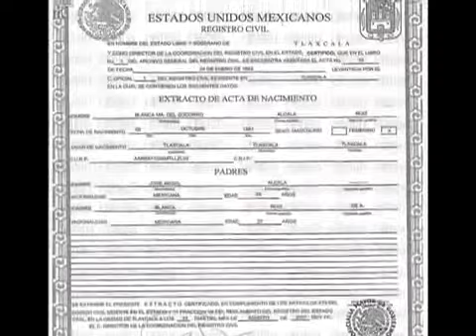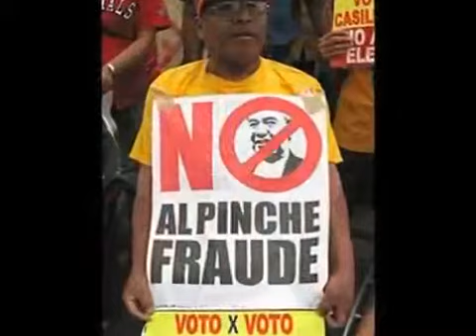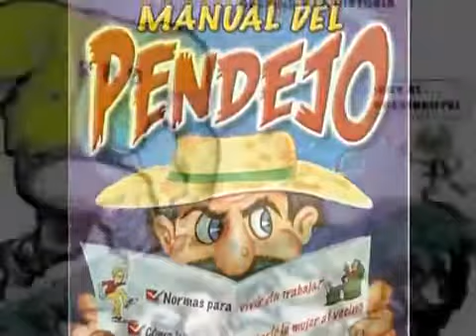Reflexión paranos hotros mexicanos para tenejapa Chiapas atención escucha sin ruido